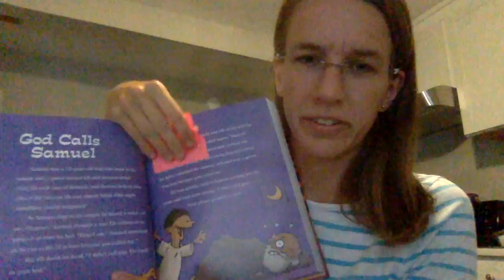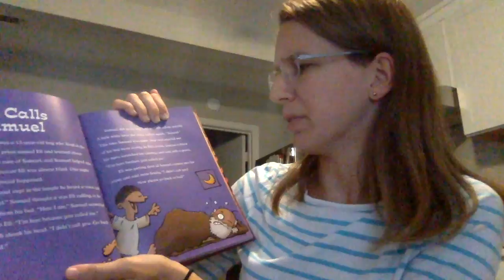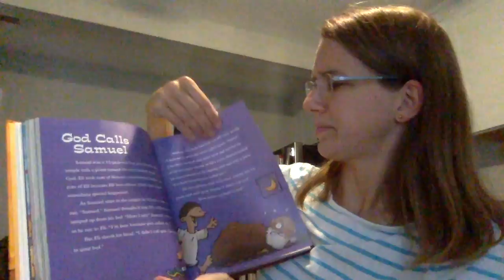Children's Moment, August 17th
Pastor Rebecca shares the story of Samuel's calling in this week's children's moment.